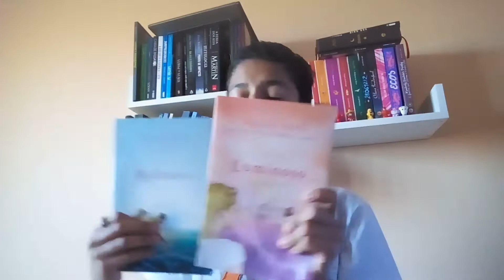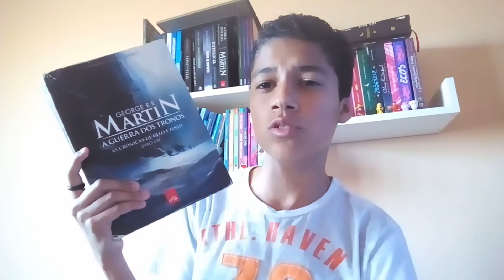Book Tag: Festa de aniversário(Original)|| Mundo dos Leitores.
Olá pessoal, tudo bem com vocês? Criei minha primeira book tag , venha conferir e deixe suas respostas nos comentários. 😘📚
Venha conferir!

🎬VÍDEO NOVO NO CANAL : AS QUINTAS ÀS 18:00 E AOS DOMINGOS 12:00